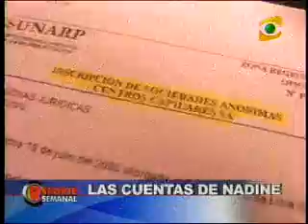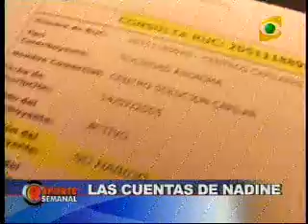Dolce vita de Nadine y Ollanta Humala; y como lo hacen, cual es el negocio ?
Dolce vita de Nadine y Ollanta Humala: de donde pecata mia?. seràn con los petrodolares del chavismo de hugorila.